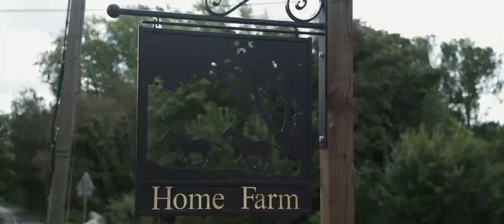Culford school Wedding Videographer